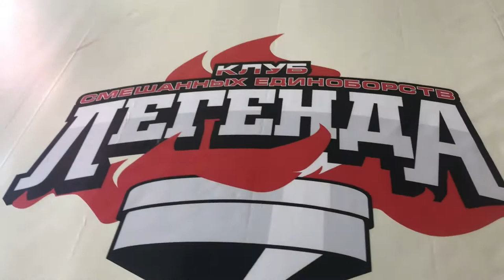BJJ FREAKS Saturday Jam Session JUST for Fun